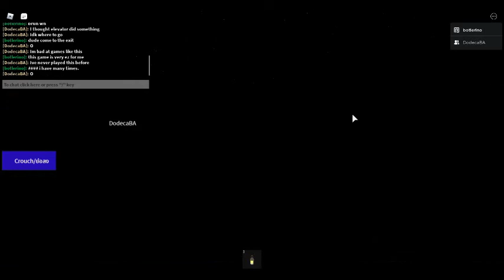Playing bighead with DodecaBA again